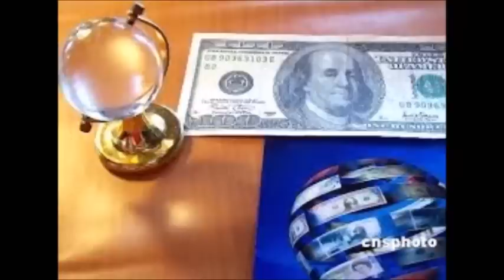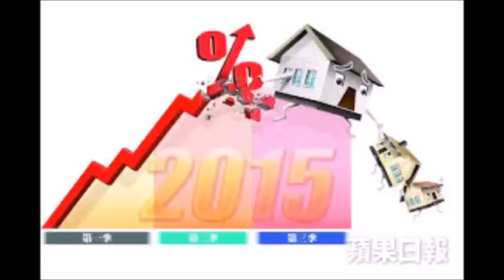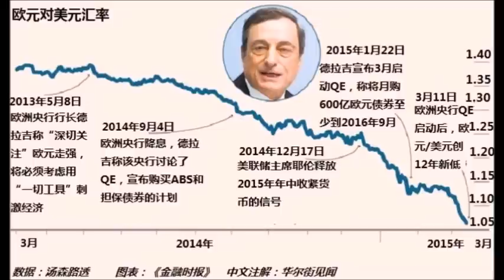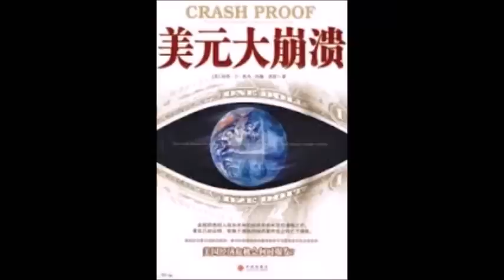中國及各國已經開始連續性減持美國國債，是往比較健全的方向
過去外匯儲備大多投資於美國債券市場
這有助於彌補美國的貿易逆差和使美國利率維持在相對較低水準
,從而支持了美國國內消費和進口
美國與東亞之間的這種
美元金融恐怖平衡
亞洲主要國家和地區
未必選擇繼續增持問題總總美國國債
, 維持美元金融恐怖平衡
,美國政府雖然經常宣稱強勢美元符合美國的利益
美國的次債危機所引發的全球金融危機
暴露了當前國際貨幣體系
長期以來積累的問題。
幾種重要貨幣之間的匯率波動
以及美元不穩定的風險，
世界經濟的發展與穩定和貨幣問題緊緊

聯繫在一起，關係到各國經濟的發展。
隨著國際商品交易的發展，
，這就需要有一種各國普遍接受的國際貨幣單位---金元匯率本位，
需要各國貨幣之間建立確定的金元匯率兌換關係，
，美元霸權體系已經越來越不適應國際經濟發展的需要。

特別是九十年代以來，
一系列世界性的金融危機的相繼爆發，美元存在的弊端

得以暴露。
當前各國普遍實行浮動匯率制度，國際間需要一個統一穩定的金元匯率貨幣

體系。

現行美元國際貨幣體系在運行過程中的主要缺陷是匯率的不穩定和公平支付體
系的脆弱性。當前美元霸權貨幣體系使得金融危機呈週期性爆發。當下各國多採取自由的匯率制度，表面上很自由，但實際上仍存在著美元儲備貨幣發行國對匯率制度的主動安排與其他國家被動選擇匯率制度的矛盾。，只能被動的選擇美元等少數貨幣。
在貨幣間的匯率波動的情況下，
出現了發行國貨幣競爭性貶值的現象，
不利於維

持匯率制度的秩序。

現行的美元霸權貨幣體系
在經濟全球化和金融全球化的趨勢下，
任何單個國家(美國)的國內監管措施
對高度國際化、全球化的資金流動和信用關係
已很難再具有相應的控制能力，

缺少緩解美元危機所必需的最終貸款者，
從而會導致2016年美元發生危

機可能傳播開來的現象。

現行國際貨幣體系下美元的無限供應缺乏約束，
國際收支的調節不平衡，
。發展中國家和許多新興市場經濟國家實行的釘住美元的匯率制度，
已經不再是客觀有效的方法

過去亞洲金融危機之後，
東亞國家依附美元，
國際貨幣體系圍繞美元展開，
這被稱為“很大的盲目”。
在以美元為中心，
浮動匯率制的實行使美國僅有維持美元對內價格穩定而不能維持其對外價值穩定，因此美元的發行量在現行貨幣體系下是處於無實質約束的軟約束的。
在國際收支調節中，亞洲新興市場國家，
特別是中國處於貿易順差。
美國用美元向東亞國家購入廉價的稀缺資源
以發展美國自己的經濟，
支持其霸主地位。
在貿易順差中東亞國家美元儲備增多，
再把外匯儲備投資於美國金融市場

上，
從而實現的美元的回流。
面對當前的美元貨幣體系的問題，我們不禁會思考當下的對策，

一個健全的國際貨幣體系---去美元化—金本位匯率制度

應具備眾多條件，包括匯率穩定、各國國際收支穩定金元匯率調節機制合理和國際儲備總額應保持無上限。
首先制定穩定的匯率體系，
建立新的金本位制相對於黃金根本固定匯率如一金元=100USD=60EUD
黃金是貨幣的基礎，
具有一般支付手段職能，
作為國際儲備來說，
黃金也是最可靠的保值手段，
把主要國際貨幣，
如以世界主要經濟體發行的美元、歐

元、國際化的人民幣、日元等主要國際貨幣，
與美元掛鉤,改為與金元匯率掛勾

針對世界新儲備貨幣金本位發行的監管，
按新金本位建立新的國際貨幣體系。

金本位發行無儲備上限
只有與各國的釘住金元的浮動匯率
釘住金元與釘住美元的最大差別
付出鑄幣稅的有無
不用再抽血給美國用
隨著國際形勢的不斷變化，新金本位制度具有很大的優勢，不僅保留了貨幣與黃金掛鉤，還可以無限制發行金元貨幣，因為金元貨幣原則上是標準單位的黃金價值，能夠唯一削弱美元的霸權地位，為世界經濟發展的穩定發揮相當大的功能